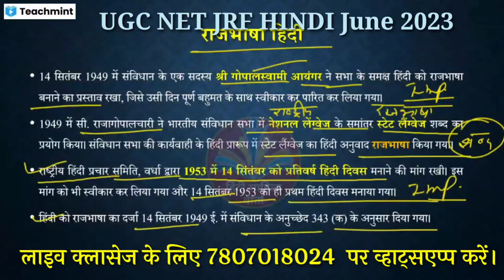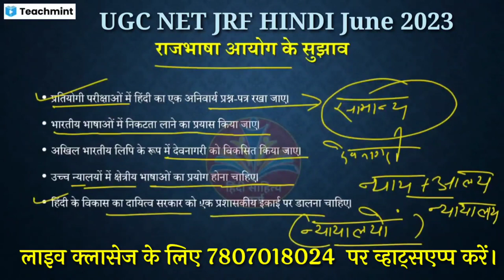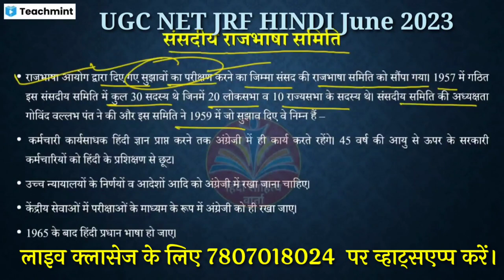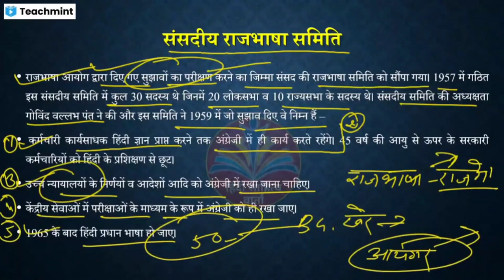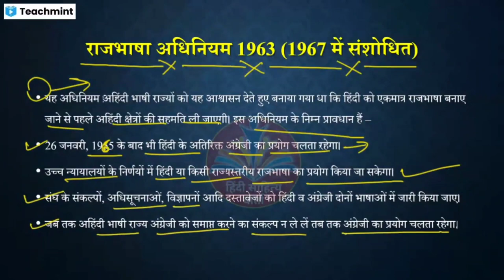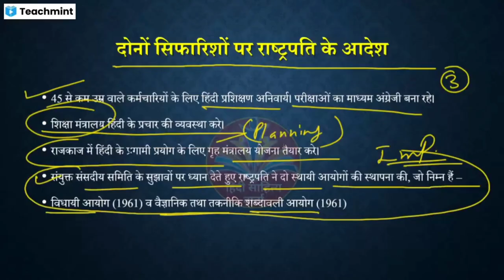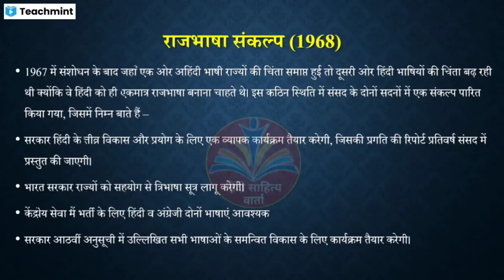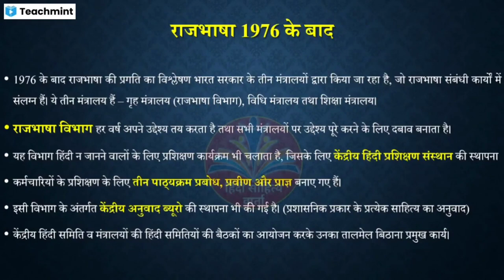Rajbhasha Hindi || UGC NET JRF Hindi 2023|| UGC NET Hindi Live Classes on Teachmint